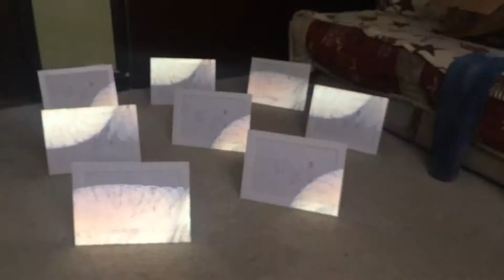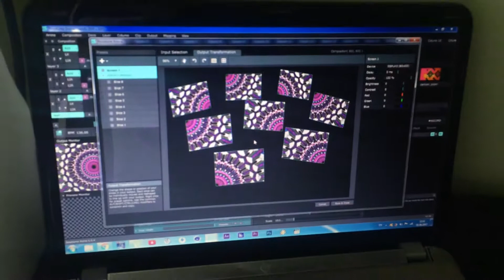French79 Ramki Projection Mapping